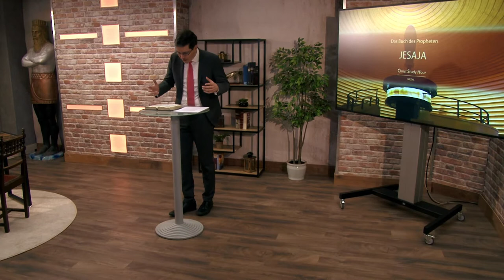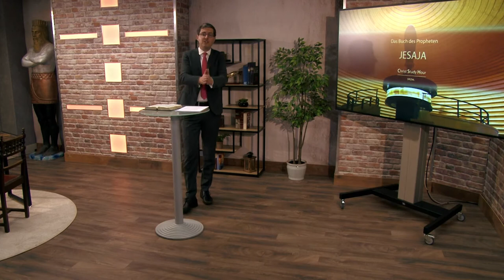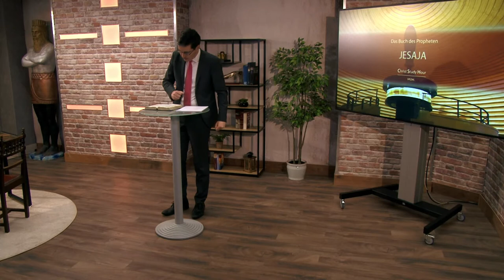Jesaja (CSH - Spezial 2021 Q1): Kapitel 56-60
Serie: Christ Study Hour - Spezial 2021 Q1: Jesaja